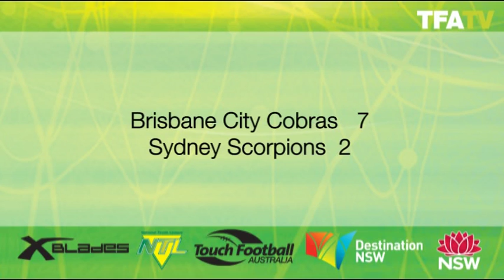2012 NTL Womens Open Cobras vs Scorpions (R1)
Highlights from the Brisbane City Cobras versus Sydney Scorpions Women's Open round one game at the 2012 X-Blades National Touch League in Port Macquarie.